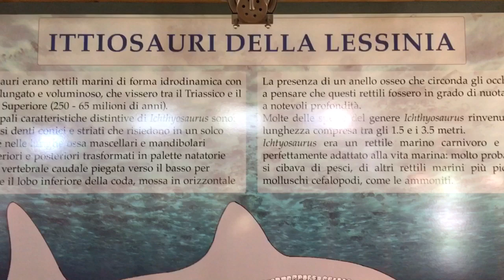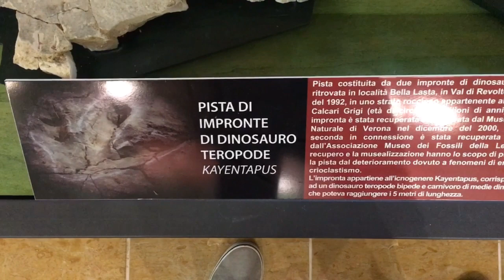Museo Geopaleontologico CAMPOSILVANO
Salve, benvenuti nel canale Anteo!

Applicato sul totale dell'ordine (spedizione esclusa) una volta per cliente, anche su prodotti già scontati!

E su Instagram: anteo.piemonte.lombardia